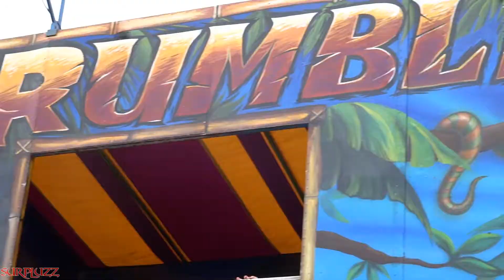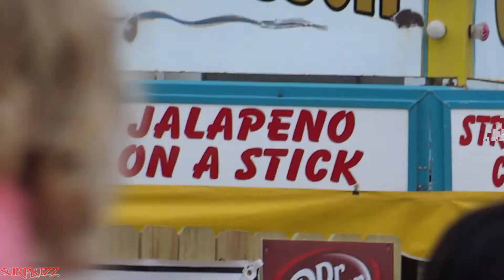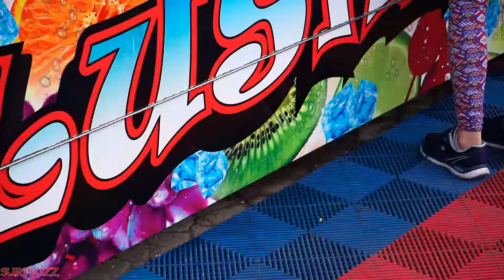Oklahoma State Fair 2015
I took my daughter to the state fair and enjoyed some good but expensive treats! She enjoyed the Centrifuge most. PERFECT weather that day. Just a family video for archive, enjoy if you like.

We are very happy to hear a brand new track by 'A Himitsu' again. With his track 'lost within' being the 2nd most popular track on the channel we are sure you will love this one also.

▼ Track Name:
Radiant Life